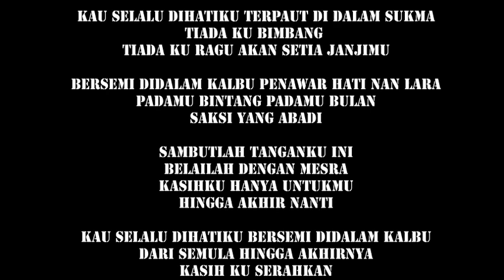Karaoke KAU SELALU DIHATIKU Tety Kadi Keroncong Beat